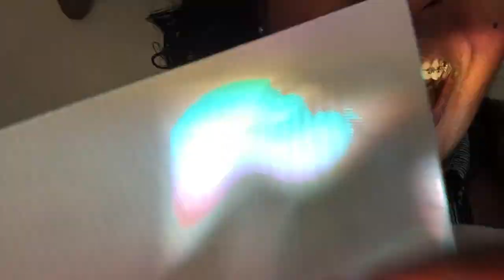Getting my braces removed!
In this video I take you with me through my whole day of getting my braces removed, or "de-bonded." After two years and two months of straightening, twisting, breaking, pulling, pushing, expanding, and constricting. it's finally time to be free!